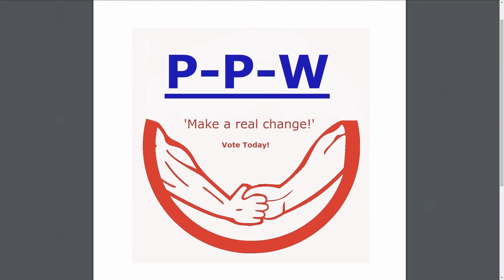[19/05/20] WolvHaven May 2020 GE - PPW Interview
We sit down with PPW's Quirtzy ahead of the upcoming May 2020 General Election.